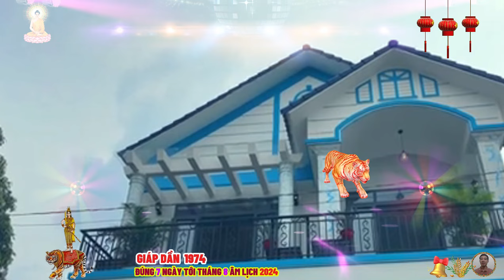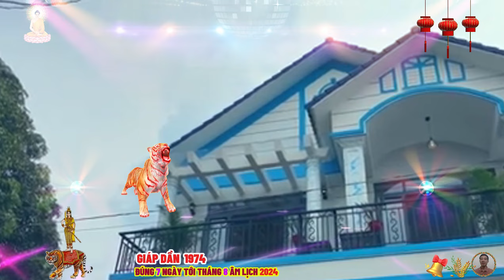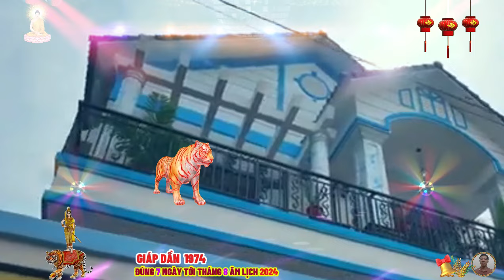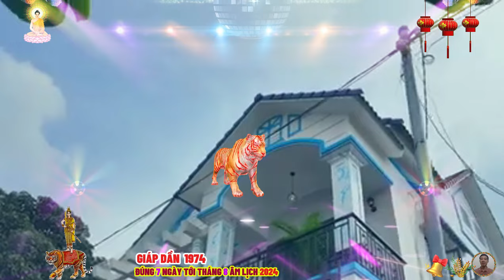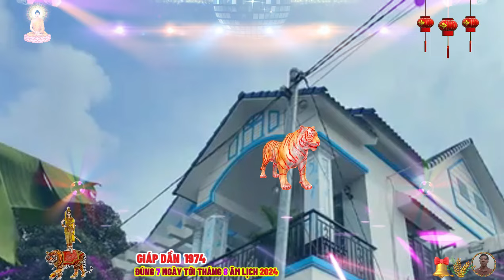🔴Chấn động, Đúng 7 ngày tới, BÃO TIỀN HỐT BẠC, GIÁP DẦN 1974 Phật Độ HẾT KHỔ ĐỔI ĐỜI CỰC GIÀU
tuổi giáp dần là sự hòa quyện giữa sự mạnh mẽ của hổ và sự mềm mại sinh khí của hành mộc, người tuổi giáp dần thường có tính cách mạnh mẽ, quyết đoán và đầy nghị lực, họ là những người không ngại đối mặt với thử thách, luôn sẵn lòng tiên phong trong mọi tình huống.
 thiên can giáp thuộc hành mộc mang đến cho họ sự sáng tạo, linh hoạt và khả năng phát triển không ngừng, họ có tầm nhìn xa, luôn tìm kiếm những cơ hội mới để phát triển bản thân và công việc.
 những người tuổi này thường rất tự tin và đầy tham vọng, họ có khả năng lãnh đạo tự nhiên, dễ dàng thu hút sự chú ý và tôn trọng từ những người xung quanh, con giáp tuổi giáp dần mang đến cho họ lòng dũng cảm và tinh thần chiến đấu, giúp họ vượt qua mọi khó khăn trên con đường sự nghiệp, họ không dễ dàng từ bỏ và luôn sẵn sàng đối mặt với những thách thức lớn để đạt được mục tiêu của mình.